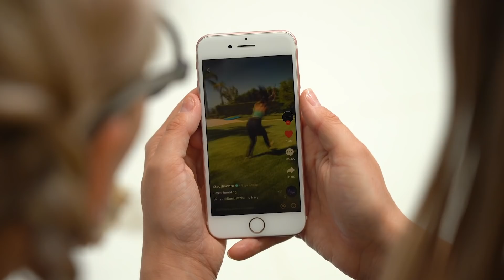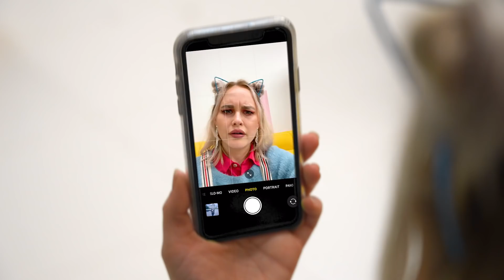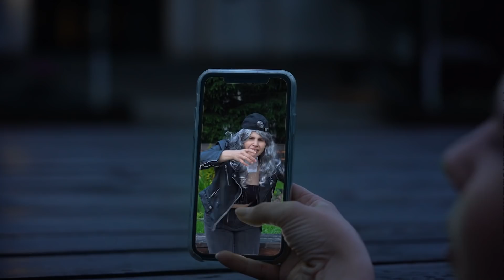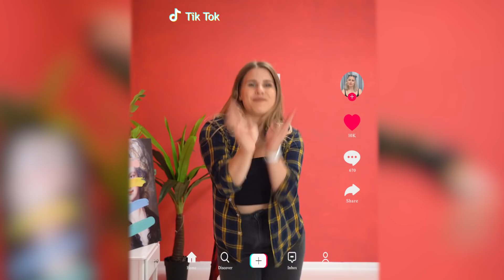How To Become Popular Overnight - Tiktok Memes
What happens if your life become TikTok? Will you suddenly become popular? Let's find out in our new video!
How to become popular in High School today? Of course by learning some new Tik Tok trends ;)

And have FUN, cutie bun!